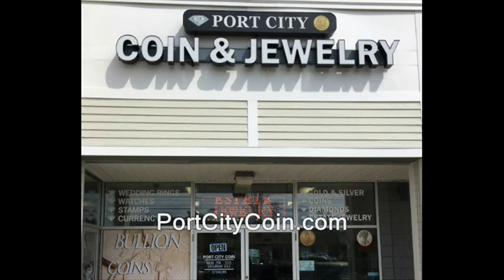Iran war scare thoughts (Winston Churchill impersonation, Iraq, diplomats)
Iran war scare thoughts (Winston Churchill impersonation, Iraq, diplomats) fighting army navy b-52's diplomatic incident intel intelligence mattis donald trump john bolton.  winston churchill impersonator impersonations prime minister world war 2 two ii ll II their finest hour speech channeling history historical.
great leaders warlords darkest hour the gathering storm wilderness years humor humorous.  Good speeches podcasts liberty libertarian ron paul rand paul.  imitations imitators imposters pretend pretending to be. oratory. iran, winston churchill, iraq, false flag, diplomats, kurdistan, impersonations, impersonator, war, scare, mattis, iranian, shah coup tehran terahn, israel